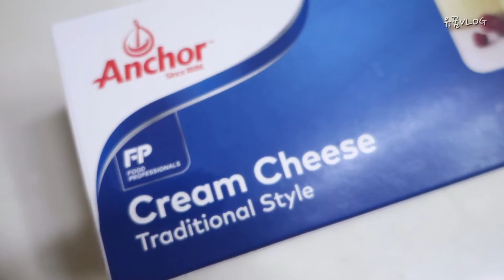크림치즈 케이크 만들기 __ 건강한 간식 / 키토제닉 / 저탄고지 / 베이킹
[유꿈V의 키토 요~오리]

오늘은 바스크 치즈 케이크를 살짝 변형한 크림치즈 케이크 레시피 영상입니다. 굽기 온도 조절과 아몬드 가루가 들어간 게 다른 점인데 맛도 그래서 조금 달라요 크림 치즈 종류(브랜드)와 굽는 온도 아몬드 가루의 비율을 높이시면 맛이 더 달라져요. 취향에 맞게 구워 드시면 됩니다!
필라델피아는 시큼한 맛이 좀 강하고, 앵거는 시큼한 맛은 좀 적고 고소한 맛이 더 있으니 입맛에 맞는 크림치즈를 사용해서 맛있게 만들어 보세요! ^-^

TMI - 저는 이번에 앵커 크림치즈를 3kg 구입해서 열심히 케이크를 만들어 먹고 있어요.(이날 이후 한 번에 4개를 또 구워서 지금 겨우 하나 남았어요;;;; 정말 맛있게 잘 먹고 있답니다~)

♥ 오늘의 요~오리 : 크림치즈 케이크

♥ 재료 :  크림치즈 600g, 알룰로스 60g, 달걀 3개, 생크림 210g, 아몬드 가루 40g

♥ 만드는 방법
1. 크림치즈(600g)를 볼에 넣고 덩어리가 없게 펴 줍니다.
2. 달걀(3개)에 알룰로스(60g)를 넣고 섞어 줍니다.
3. 크림치즈에 2(달걀+알룰로스)를 조금씩 부으며 섞어 줍니다.
4. 3(크림치즈+달걀+알룰로스)에 생크림(210g)과 아몬드 가루(40g)를 넣고 섞어 줍니다.
5. 반죽을 틀에 담은 후 바닥에 살짝 내리쳐 공기를 빼 주세요. 예열한 오븐 200’에서 30분, 165도에서 10분 구워주면 완성입니다!!!